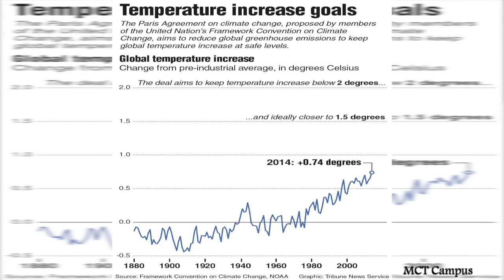Climate Change and the 2016 Presidential Election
LOQation News looks to cover stories that matter.
Climate change is becoming a growing issue in the world and is something that must be addressed by our nation's leaders. It has become an important debate topic for the 2016 presidential election and each candidate has a unique stance that will influence who will vote for them.